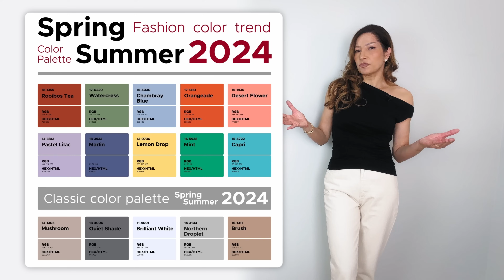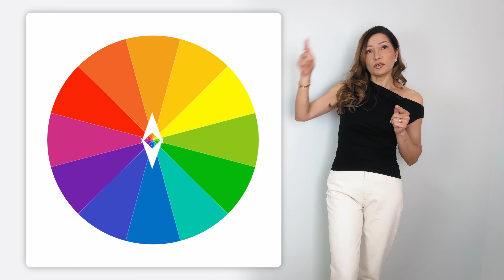Die 7 größten TRENDS Frühling Sommer 2024 & wie man sie im Alltag stylt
✰ OUTFIT-LINKS ✰

Zur Info: Alle Teile im Video habe ich selbst gekauft, außer die Teile von ARMEDANGELS, den Trench, das braune Strick-Set und die Wickelteile (die mir alle für das Video geliehen wurden). Und bei allen Teilen, die NICHT normal ausfallen, steht es dabei.

Teile von ARMEDANGELS:
Schwarze Slim-Jeans (fällt groß aus, nehmt ggf. eine Nr. kleiner als üblich)
Ecrufarbene Mom-Jeans (fällt groß aus, nehmt ggf. eine Nr. kleiner als üblich)
Hellblaue & schwarze Cropped-Jeans (wenn ihr zw. 2 Größen liegt, geht eine Nr. rauf)

Nagellack und (jeweils eine Schicht)

TEILE AUS ANPROBEN

OBERTEILE
Schwarzer XXL-Cardigan: ausverkauft (Cos)

UNTERTEILE
Schwarze schmale Hose (zum T-Shirt in Peach; fällt klein aus, ggf. eine Nr. raufgehen)

Jacken, Schuhe, Accessoires, Teile auf der Stange und aus Bildern findet ihr im ersten angepinnten Kommentar unter dem Video, weil sie hier nicht reinpassten.

00:00 Intro
00:41 Trendfarben
06:06 Jeanstrends – sponsored
09:29 Offshoulder
10:18 Leo-Muster
11:16 Poloshirts
12:44 All Black
14:22 Grandpacore
15:06 Weitere Trends

Fotos: Shutterstock